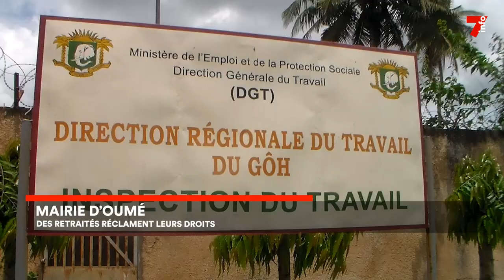Mairie d'Oumé : les retraités réclament leurs indemnisations